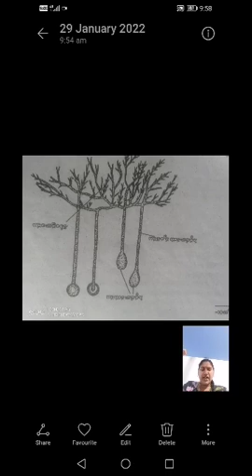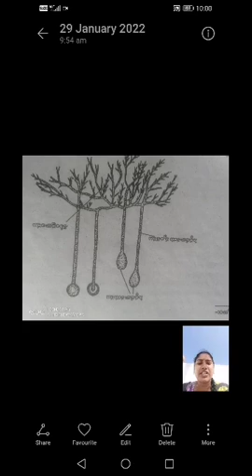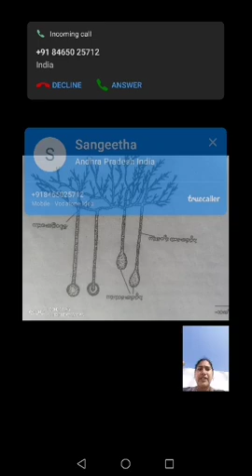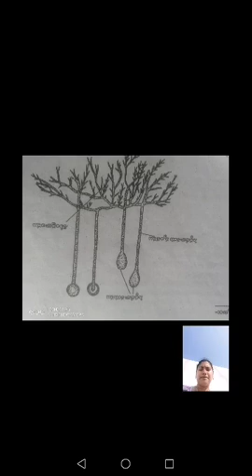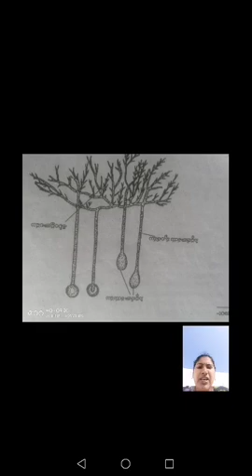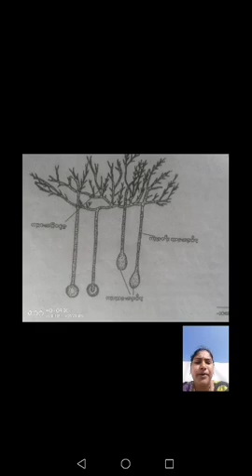a sexual reproduction in mucor